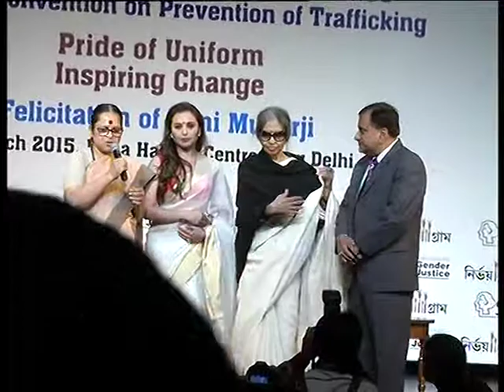Actress Rani Mukharji in Gender Justice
Actress Rani Mukharji at Gender Justice